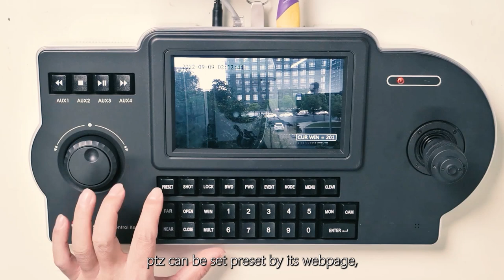CCTV Keyboard Controller, can decode ip camera in its screen.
PE5128ST  keyboard Controller can decode IP Camera &  PTZ Control, with inner screen to display ip cameras, its 1ch HDMI Output with 1/4/9/16/25 window splits to display maximum 25 cameras directly.
Compatible with ONVIF, can decode video of H265,264
its webpage offer its net client to generate camera list.
it can read back preset inside ptz, also keyboard can set preset very simple.
CE, FCC, ROHS and UL certified.

Pearmain Electronics Co.,Ltd quality manufacturer from China.